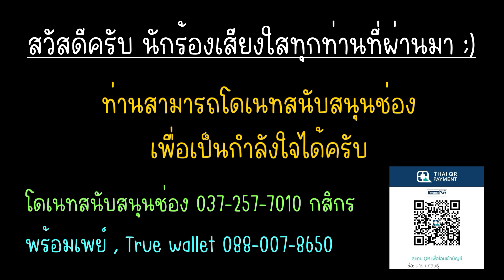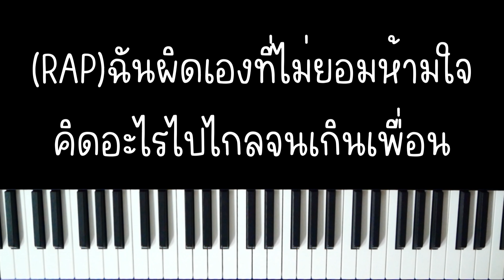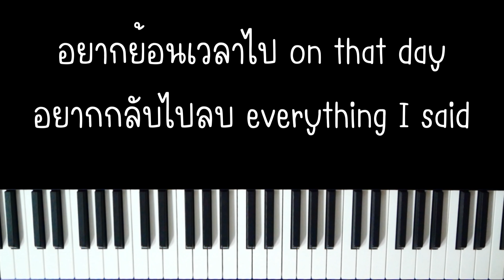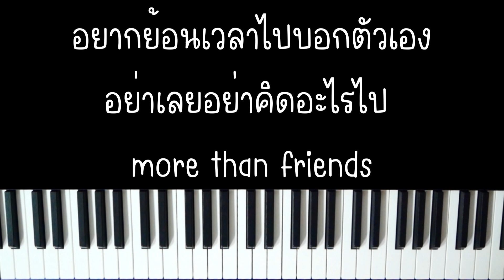ตบปาก - PROXIE | (เปียโน คาราโอเกะ คีย์ผู้หญิง) | Piano Karaoke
ตบปาก - PROXIE